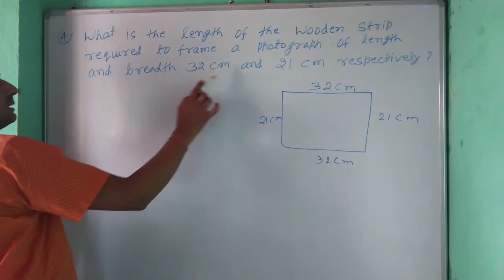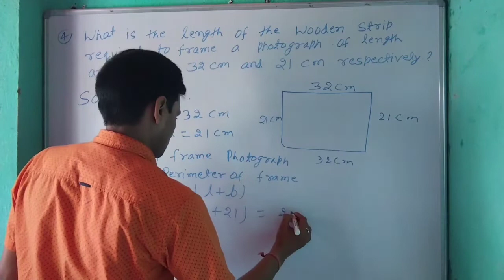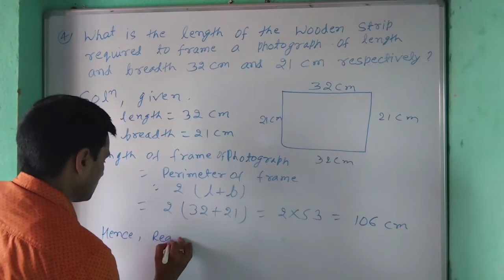NCERT MATHS CLASS 6 Chapter 10 Exercise 10.1 Question 4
Hello
         NCERT MATHS Class 6 ke exercise 10.1 ke Question 4 ka solution is video me diye hai